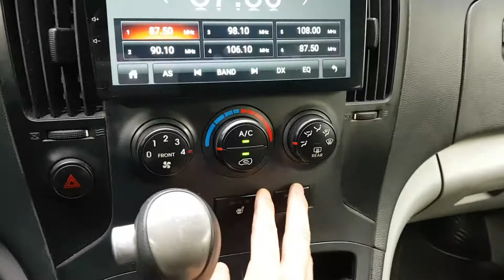VEHÍCULOS USADOS COREANOS | SENA TRADING - 2014 STAREX EU613235